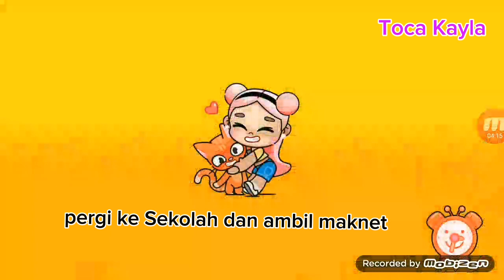mengasih tau Bugs dan hack di avatar world prat.1